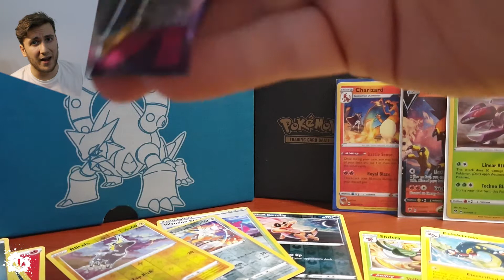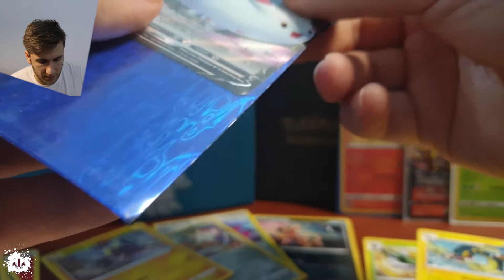TOGEKISS V HALF ART HOLO - VIVID VOLTAGE PULLS - POKEMON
- FOR FREE - PLANT TREES 🌳
 - USE CODE 🗝️ -  VSKUNK  - DURING SIGN UP 🦨
 - iOS & Android 👾